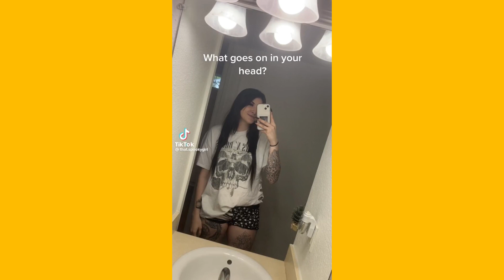I cannot stand this sh*t. Bang bang bang ~ Bonny Tiktok Compilation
💛 sweet tiktok 💛